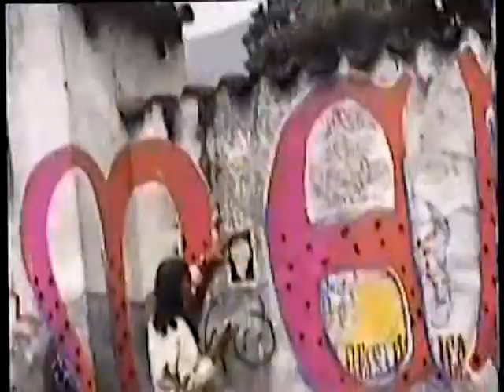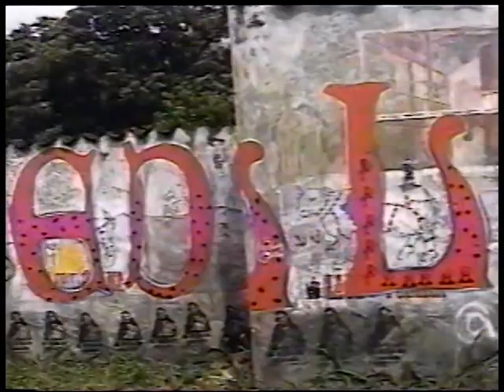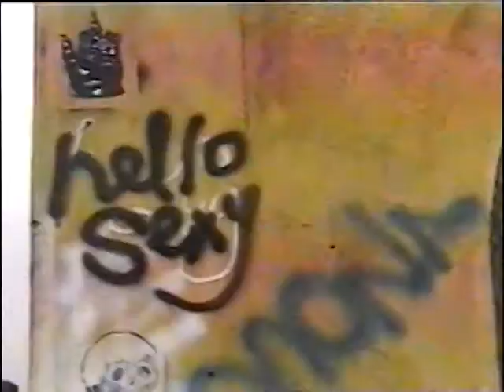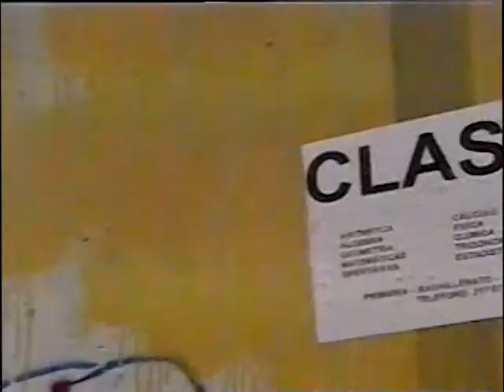Rayando el antiguo Jardín Botánico de Medellín Joaquín Antonio Uribe.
Un recuerdo académico del 2005 en el Jardín Botánico de Medellín Joaquín Antonio Uribe